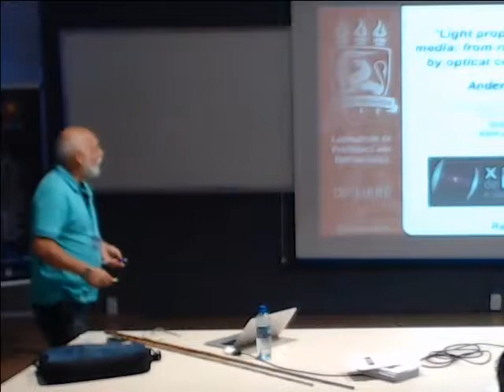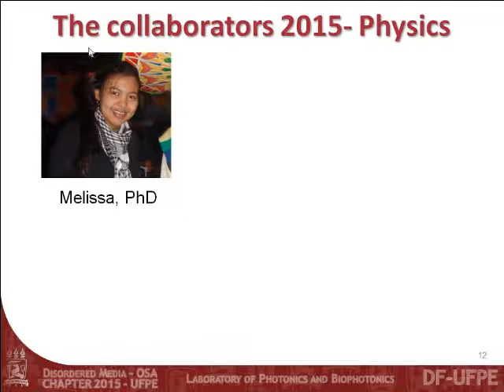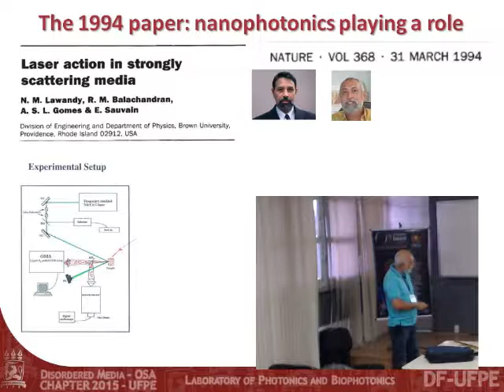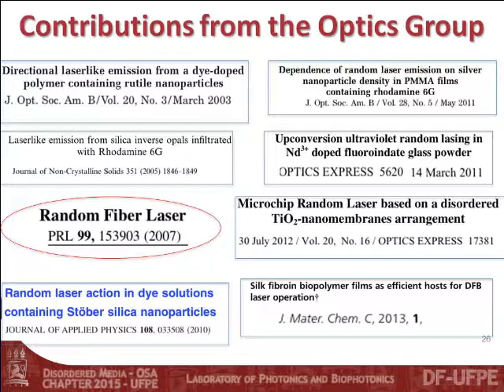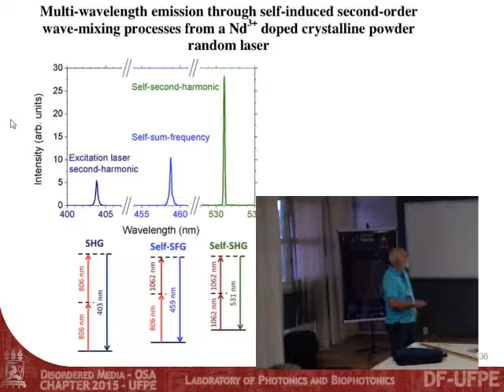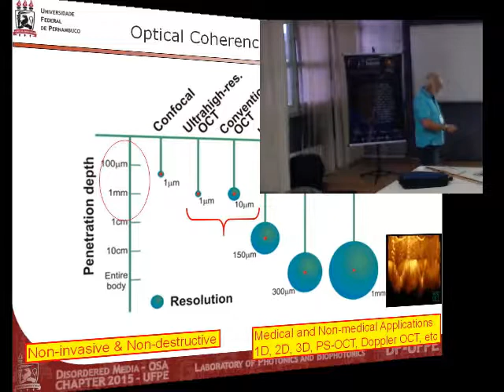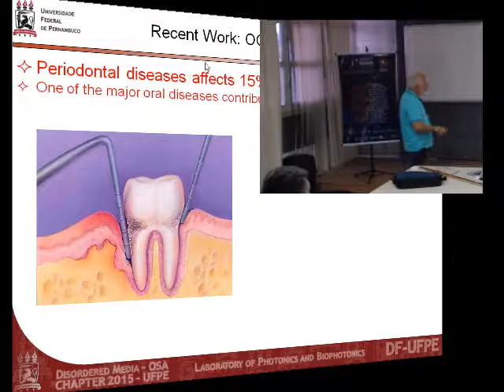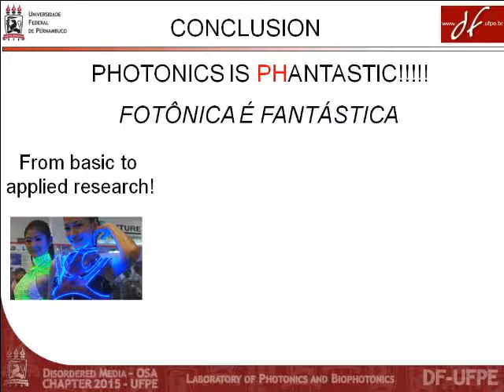20150922 - Anderson S. L. Gomes - UFPE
Light propagation in disordered media: from random lasers to imaging by optical coherence tomography - Captured Live on Ustream